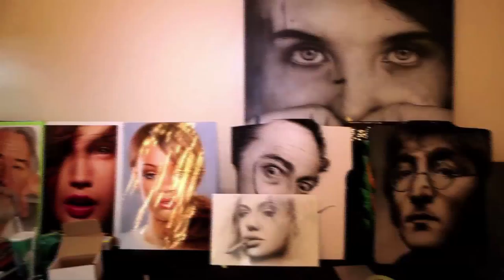Orlando Airbrush Getaway Highlight Reel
The Airbrush Getaway is the World's leading hands-on airbrush workshop program, featuring some of the best artists as instructors.